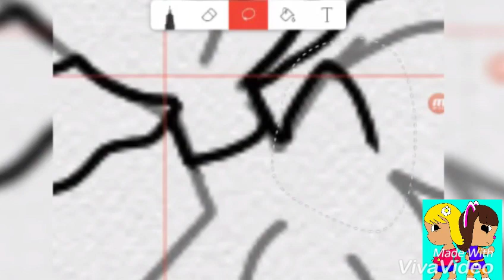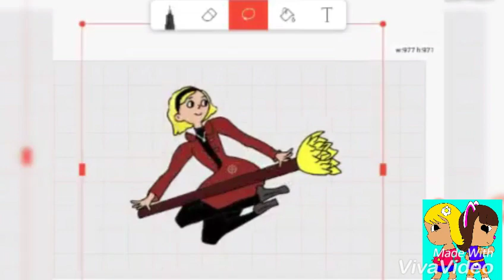Drawing Stream Sabina Spellman - Sabrina Nexflix save your internet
Hi,
I wish that you like this video , I spend a lot of time to do this video.

Who I did this video ? :
Show : chilling adventures of sabrina in nexflix
Character : Sabrina Spellman
Promgram : VivaVideo and strill for drawing